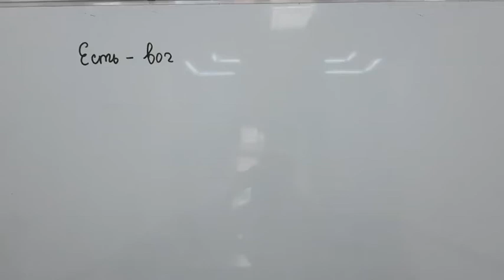Rus tilini tez va oson o'rganish ✯